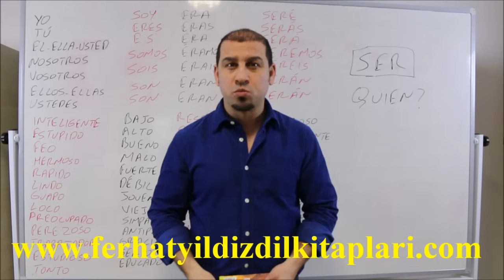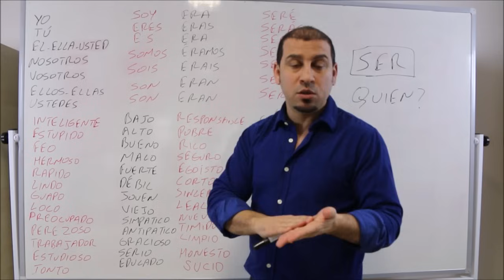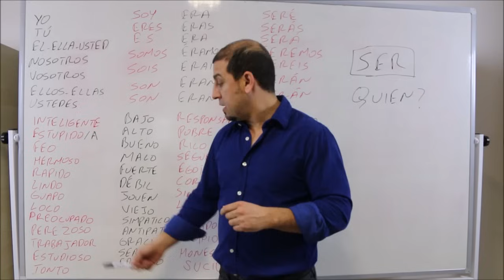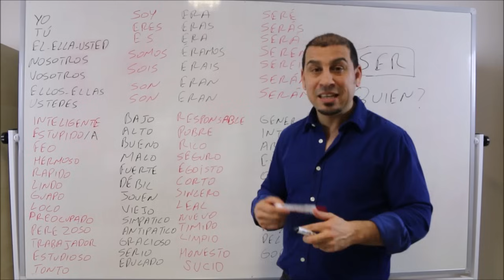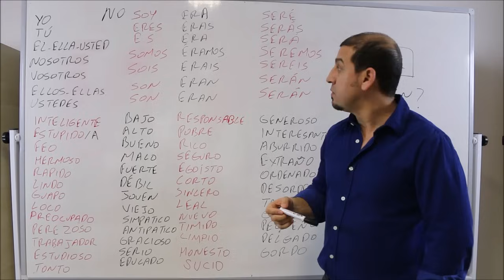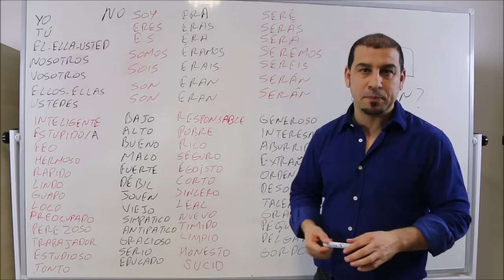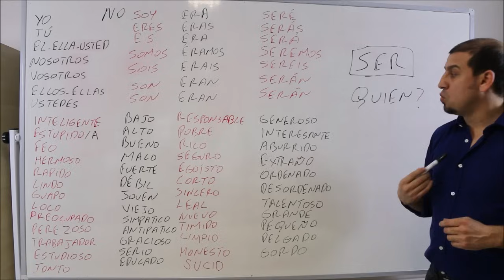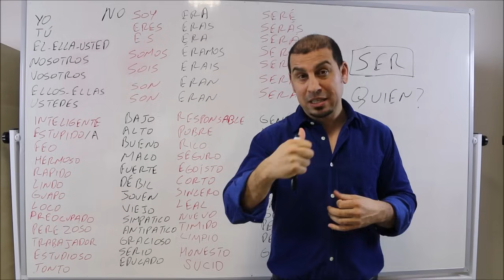5 GÜNDE A2 İSPANYOLCA 1. DERS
Kısa zamanda İspanyolca öğrenmek isteyenler için dünyanın en iyi dilbilimcisi ve hocası Ferhat Yıldız'dan 5 günde A2 İspanyolca serisi. Seyredin kısa zamanda kafanız karışmadan öğrenin.